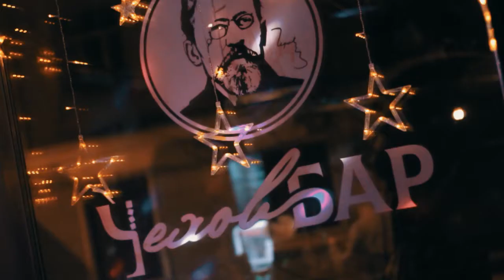Jungle Bells | Lion Of Zion (2019) created by savinov - Видеограф Иркутск